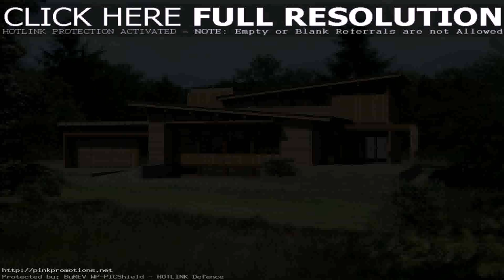Buy Car NY 5% DP